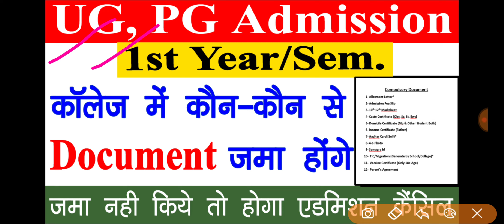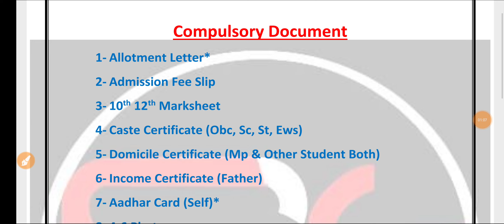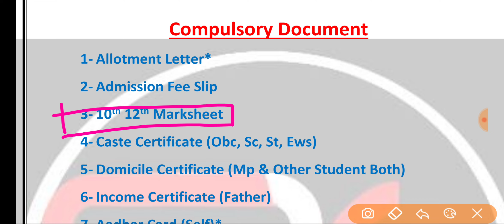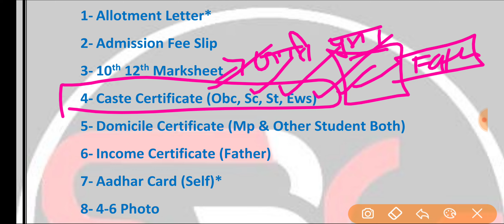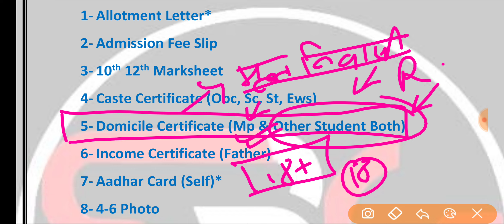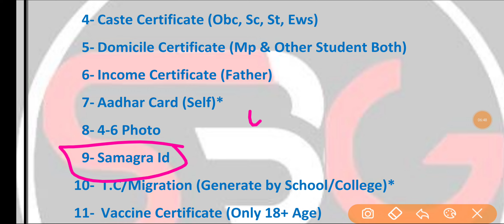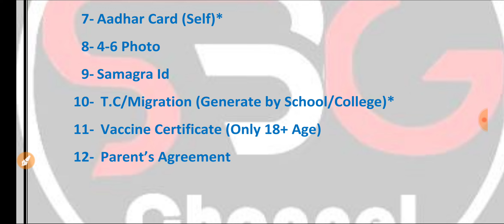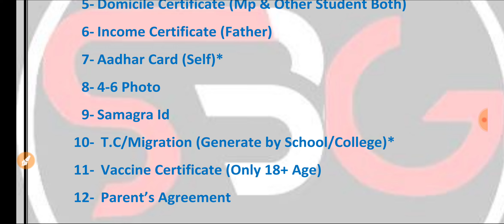UG, PG 1st Year/Sem Document List || College में Documents कौन कौन से जमा होंगे //ये Document जरूरी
CLC 2nd Round (Offline Admission)==

PG Admission --